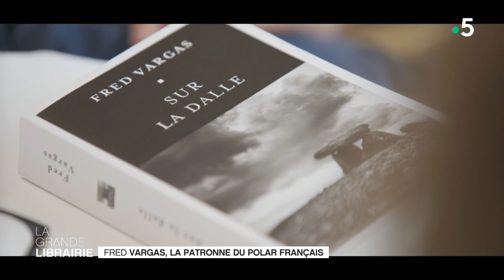Fred Vargas, la patronne du polar français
C’est sans aucun doute l’évènement littéraire de ce mois de mai. Fred Vargas a dévoilé le 17 mai dernier son nouveau roman, “Sur la dalle” aux éditions Flammarion. La reine du polar est enfin de retour après 6 ans d’absence et le succès de "Quand sort la recluse". Augustin Trapenard est donc allé à sa rencontre pour évoquer ce nouveau polar, très attendu de la part de ses fidèles lectures.  Pour cette nouvelle histoire, le décor est planté en Bretagne, terre des dolmens et de Chateaubriand et l’auteure fait appel à son personnage fétiche, le commissaire Adamsberg.

Un flic lunaire qui a une méthode bien à lui, mais qui fonctionne, pour résoudre toutes les enquêtes et les meurtres les plus sordides. Dans “Sur la dalle”, Adamsberg épaule le commissaire breton Franck Matthieu pour stopper un tueur en série qui suit les traces d’un mystérieux fantôme qui fait renaître d’étranges légendes locales autour de Combourg, lieu de vie de Chateaubriand. Pour ce faire, il va employer ses propres méthodes, ne mettant pas de côté ses séances de médiation sur la fameuse “dalle”.